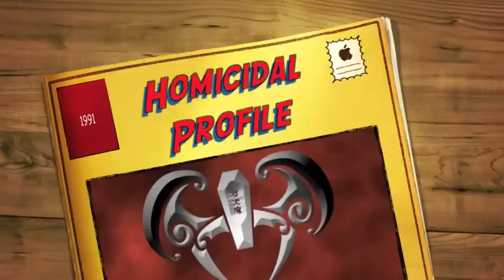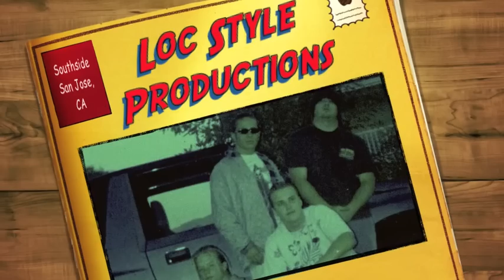14 year old Kung Fu Vampire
Here is one of the first tracks ever recorded by LSP. The group Kung Fu Vampire had the pleasure of being a part of. The title of the song is "Homicidal Profile" The track was actually released under the name Loc Style Productions.The group that 3 brothers and Kung Fu Vampire started as a Freshman in High School!

Homicidal Profile was the first non-official production by Kung Fu Vampire and demonstrates how early the horror sound emerged. The demand by the fans to hear the early stuff was too great not to post this, enjoy!

Produced by: Kung Fu Vampire & Verse
Vocals by: Kung Fu Vampire
Additional Keys by: J.H.1
!st drawing: Aleksandr Poltavskiy
2nd drawing: Big Mike in Florida
1st photo:  Dead 4 Life Tour Photo design By Mr. Widow
3rd drawing by a fan
2nd photo:  LSP (KFV w/ the glasses on)
Video at the end:  Frank Door behind the scenes footage from the Grinder Video